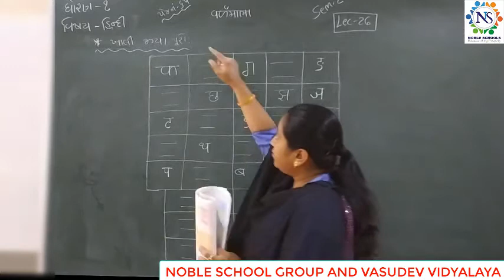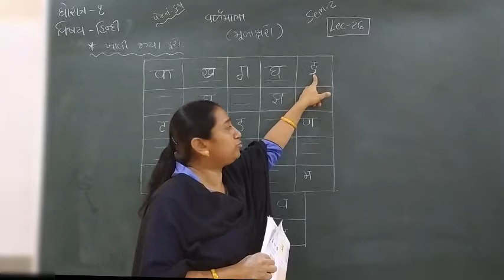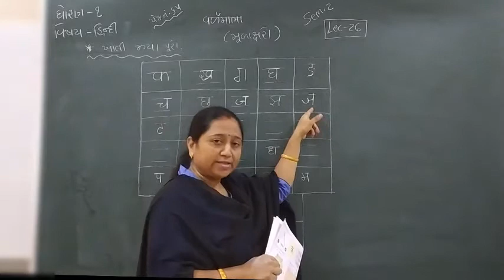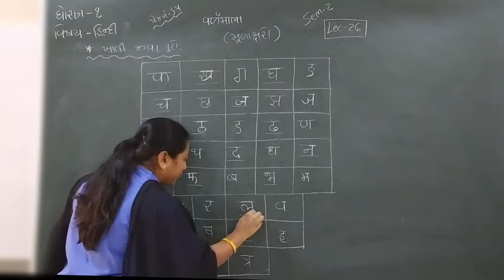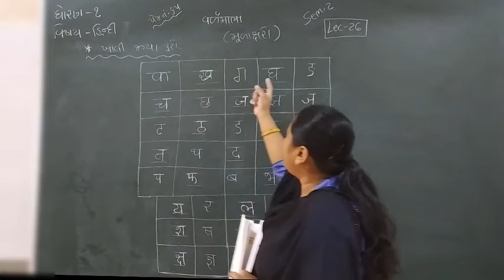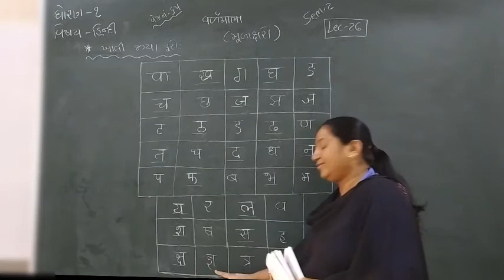Standard - 1 Hindi Semester - 2 Lecture- 26 byTruptiimadam